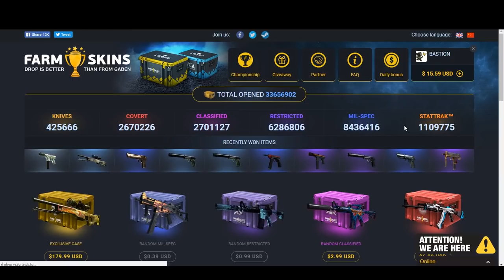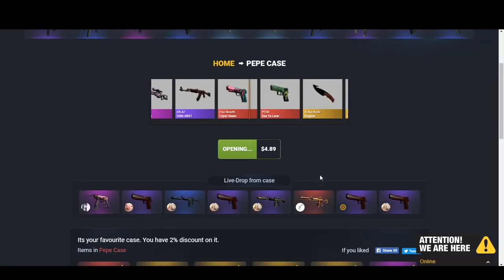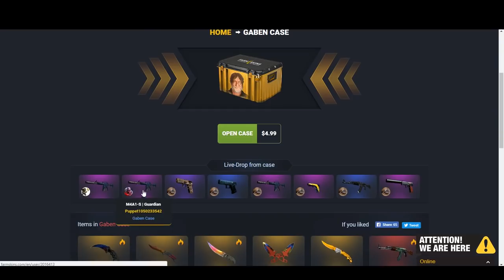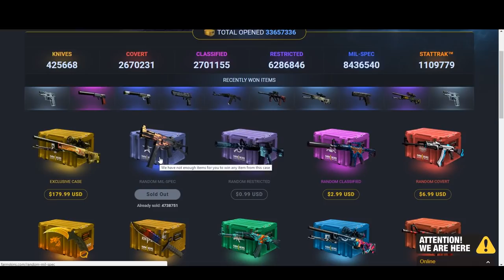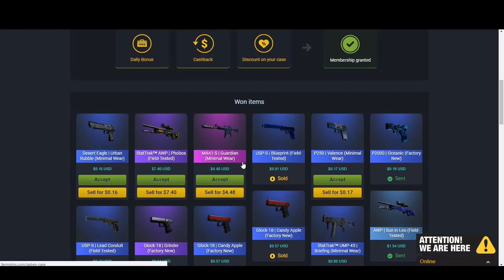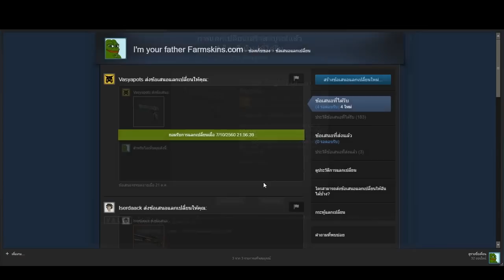เปิดกล่อง CS:GO ต้นเดือน 15.55 $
เว็บ farmskins
ช่องทางการติดต่อ